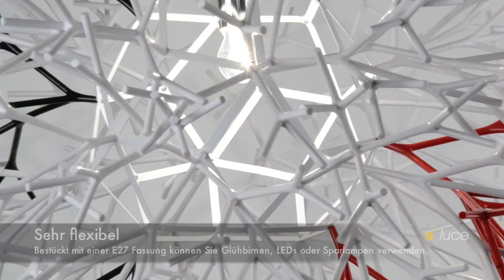s`luce Evo Hängeleuchte 90cm, Licht-Design Skapetze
Was für eine Leuchte! Die riesige EVO Hängeleuchte von s`luce besticht durch ihre ausgefallene Art. Trotz des riesigen Durchmessers von 90 cm wirkt die Leuchte durch die einzelnen Äste sehr fein und filigran. Die moderne Form ähnelt einem Wüstenbusch, die weissen, roten und schwarzen Kunstoffarme verteilen durch die innenliegene Birne ein wundervolles Lichtspiel an Wände und Decke.
Die 1 mm starken Stahlseile sind ca. 65 cm lang und können in der Höhe verstellt werden. Die Stromzufuhr erfolgt über eine transparentes Kabel. Ausgestattet mit einer E27 Fassung lassen sich Glühbirnen bis 40 W einsetzen, oder Sie verwenden stromsparende LED`s oder Sparlampen.